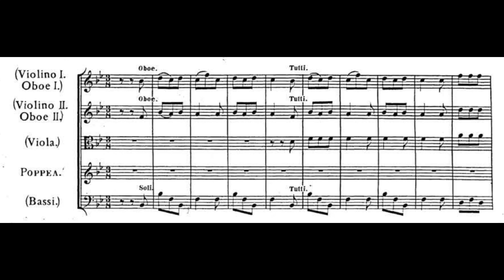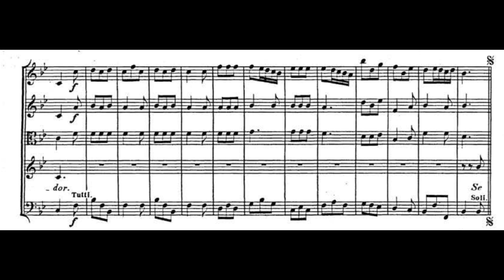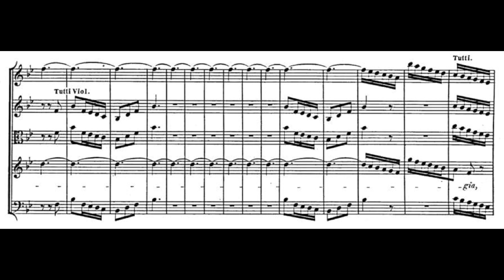Se giunge un dispetto (Agrippina - G.F. Händel) Score Animation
Stefanie True, soprano
The Grange Festival
Robert Howarth, cond.